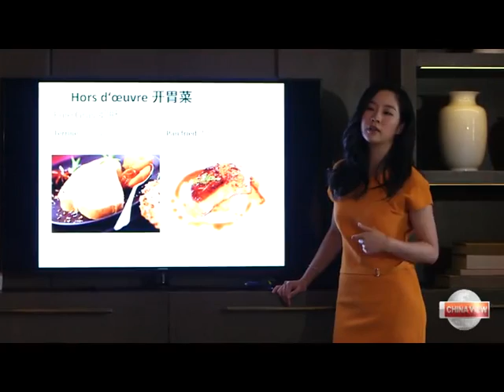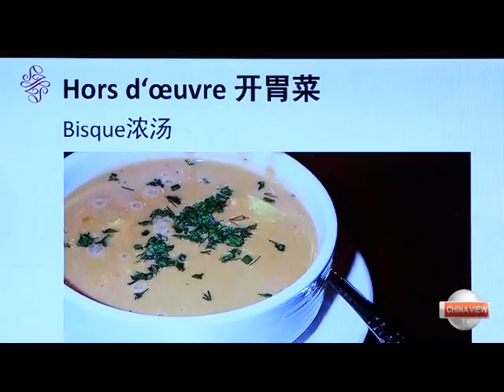Wealthy Chinese women learn to be charmful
A woman from Hong Kong is helping wealthy Chinese women to boost their awareness of Western cultural norms and improve their manners.